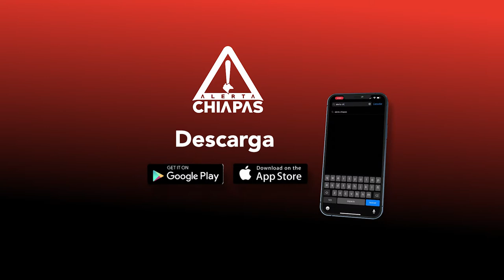Vírgenes de Copoya serán bajadas en octubre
La mayordomía zoque de Tuxtla se prepara para la segunda bajada de las vírgenes. Costumbristas se reúnen en la comunidad de Terán para realizar la lavada y planchada dedicada a la virgen del Rosario.